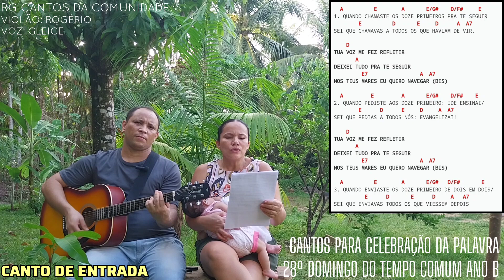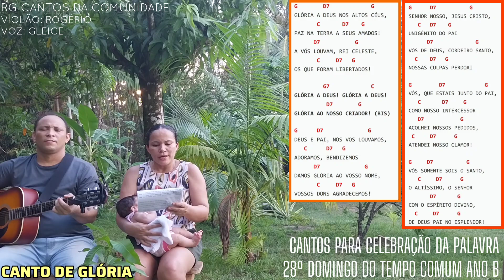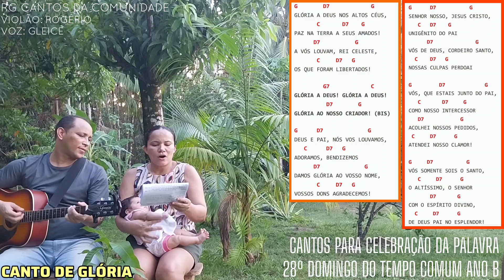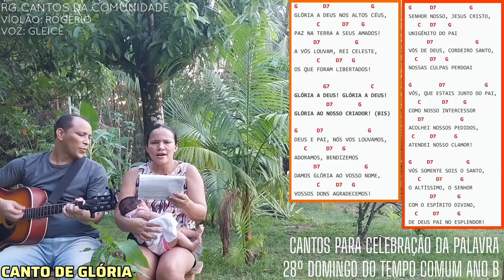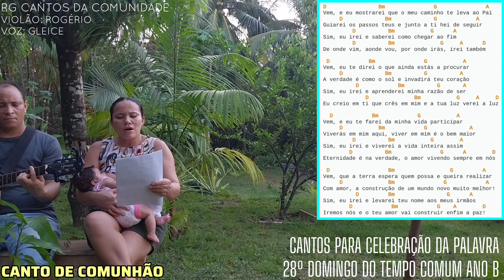CANTOS PARA MISSA DO 28º Domingo do Tempo Comum Ano B - Incluindo Celebração da Palavra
Olá, bem-vindo (a)!

Nosso trabalho é simples, mas com muito amor. Não dispomos de equipamentos e outros recursos tecnológicos para gravação, somente voz e violão ou teclado.

VIOLÃO E TECLADO: Rogério Braga
VOZ: Gleice de Jesus

"Em tudo dai graças ao Senhor."